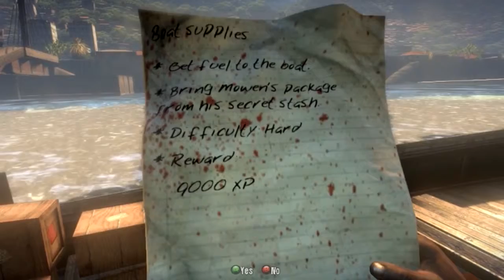Dead Island | Episode 32 | Laboratory Meltdown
QOTD - Could science be helping the virus?

Hey guys how's it going? TheBritishGamerHD here but you can call me Brandon and welcome back to Dead Island. Now this is a zombie game so this game does have violence and gore so if you do not like that sort of content click off now.
Dead Island is set on the island of Banoi, You're one of the 4 characters Logon, Purna, Xian Mei or Sam B. You wake up as your character in your hotel room, each character is on Banoi for different reasons. You soon discover that a wild virus has spread across the island turning the people infected into flesh eating monsters. You are immune to what ever the virus is.  Your mission is to find out what this virus is and get off the island alive.

Other Series!

I am now on Twitter so make sure you follow me for any updates that there may be

Fancy Getting Partnered? Apply For Fullscreen Here!

Turtlebeach P11 (Headset)

Elgato HD60 (Capture)

Dxtory (Capture)

Handbrake (File Sizes)

Photoshop (Graphics)